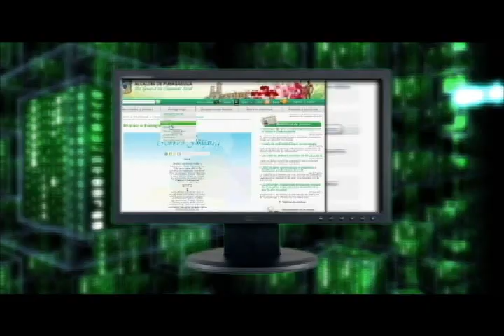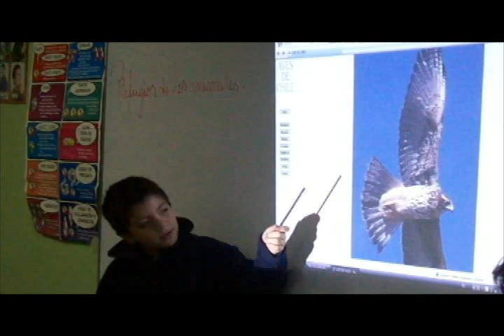Mesas de Trabajo Plan de Desarrollo Deptal Fusagasuga Febrero 10 de 2012